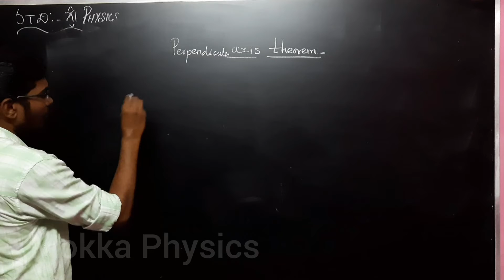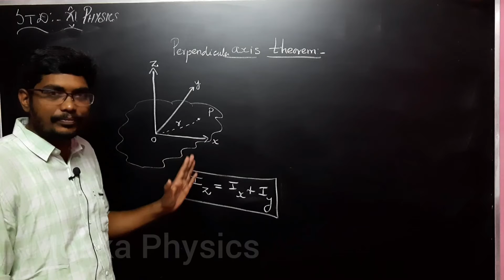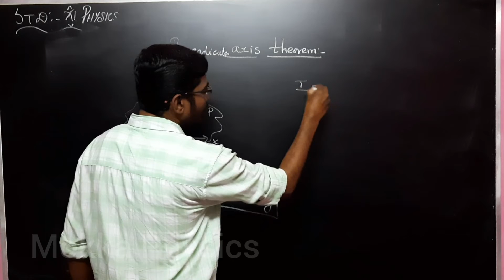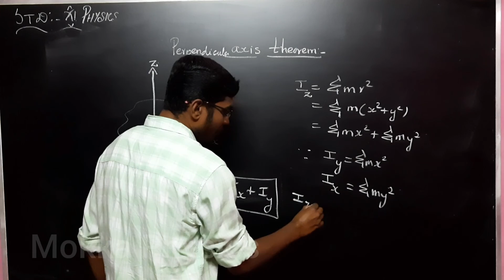Perpendicular axis theorem || Class 11 Physics || CHAPTER 5 || MOKKA PHYSICS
Check our channel playlists to get chapter wise videos for 11th , 12th & NEET.